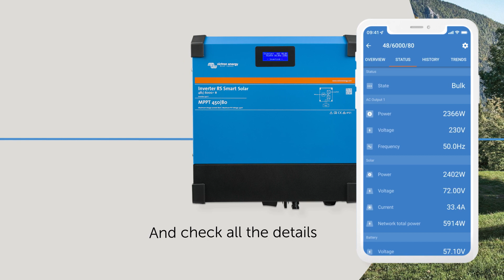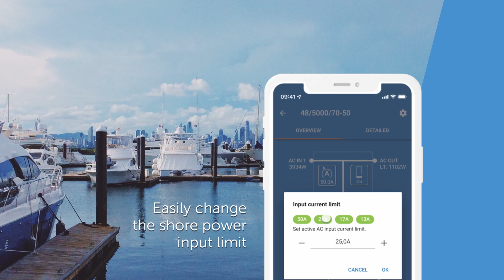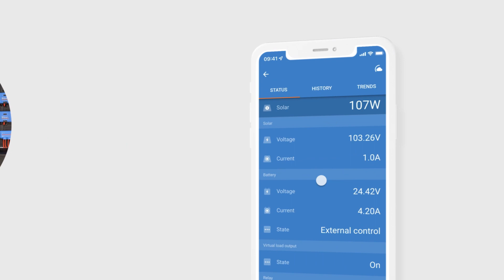VictronConnect - Features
This video shows all features of VictronConnect, such as monitoring your systems and change settings.